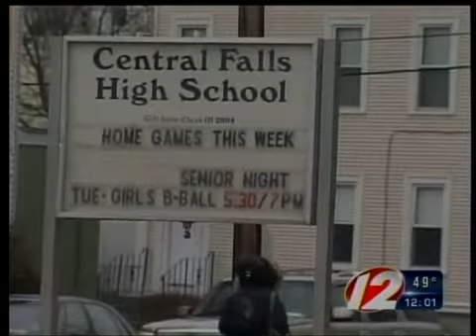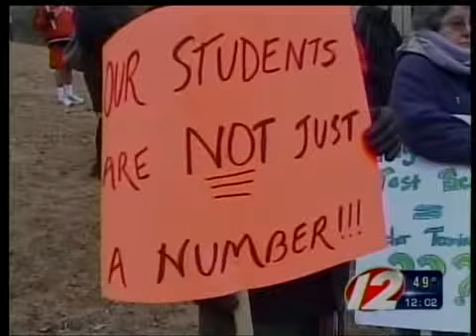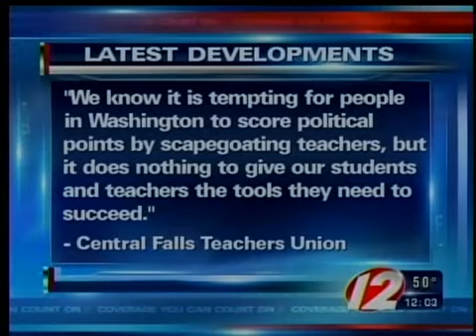Carcieri weighs in on CF firings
Governor Don Carcieri agrees with the decisions made by the Central Falls Superintendent.